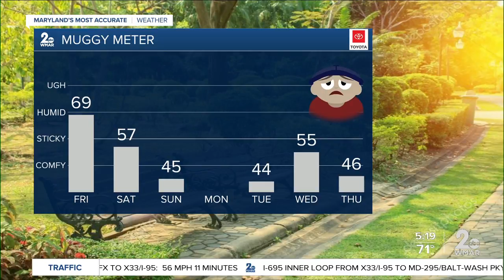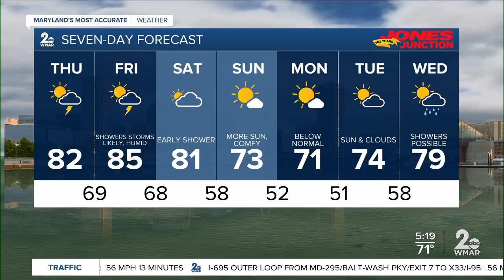WMAR-2 News Weather Update